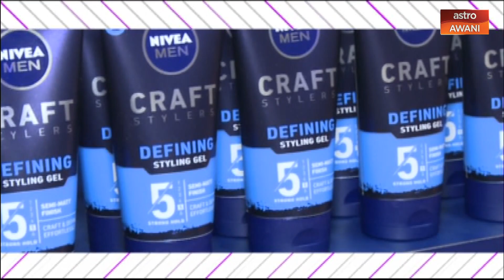h live! - Produk terbaharu rangkaian Nivea Men Craft Stylers